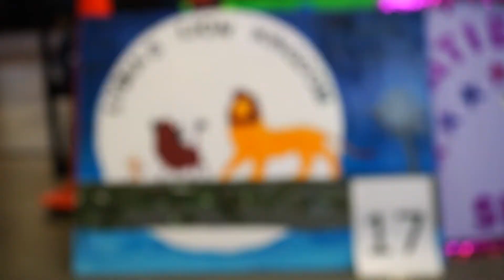Experience Vlog: Orientation 2019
What does cheesecake have to do with stress? Find out as Orientation Ambassador Lydia Kinard shares the story of why she decided to become an OA and provides a fun piece of advice for our incoming freshman.